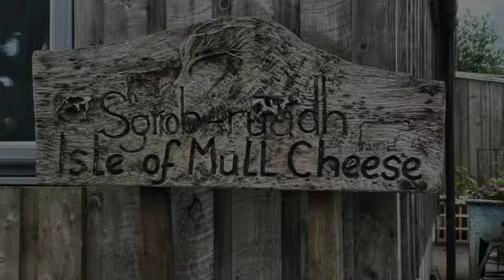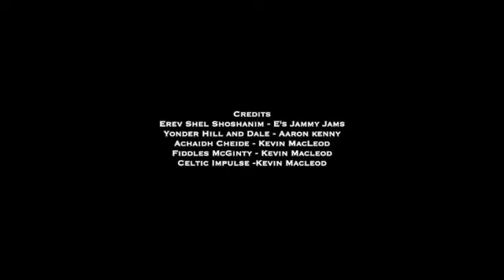Maritime Jewels of the British Isles SD 480p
A travel video of our 2023 Overseas Adventure Travel cruise Maritime Jewels of the British Isles